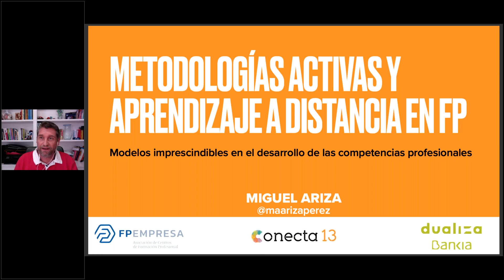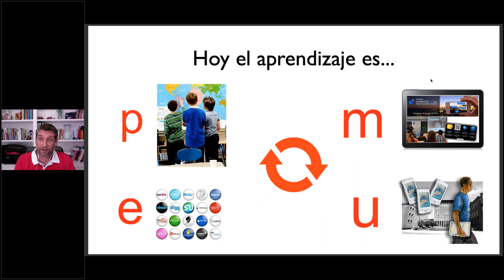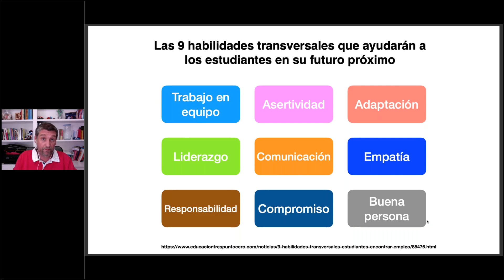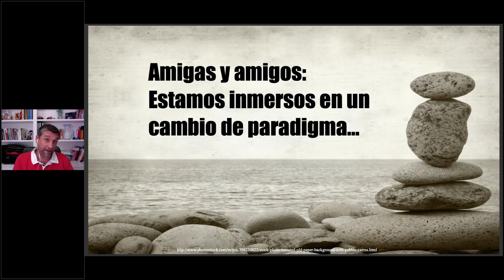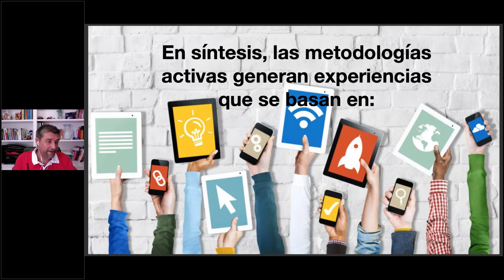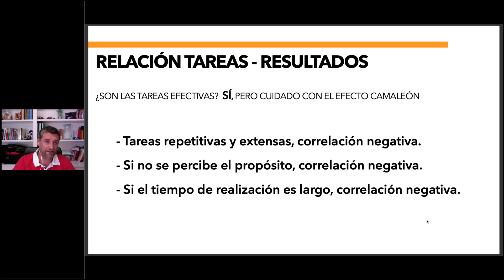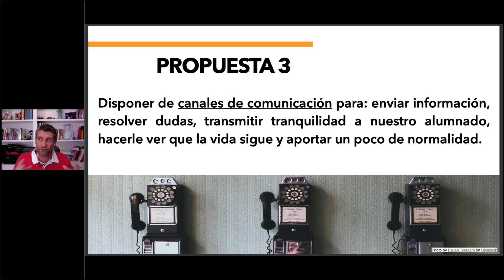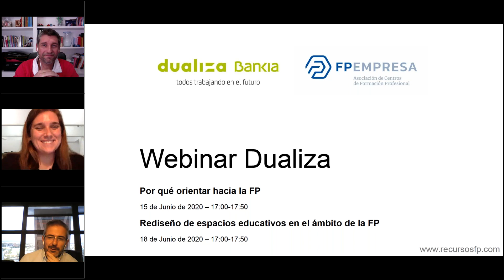Metodologías activas y aprendizaje a distancia en Formación Profesional Webinar FP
Fundación Bankia por la Formación Dual en colaboración con la asociación de centros FP Empresa te ofrecen este webinar dedicado a las nuevas metodologías activas y métodos de aprendizaje en Formación Profesional.